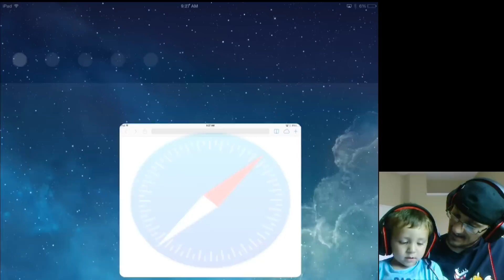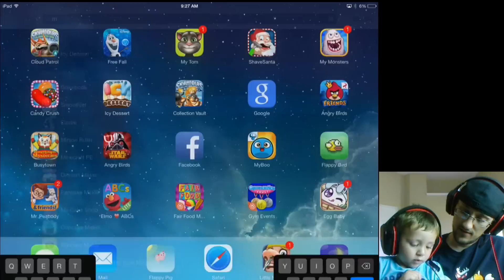Chase Plays: Most Annoying App PART 2! Endless 123 (2 Year Old Face Cam)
Chase and Dad show you our 2nd Most Annoying App (for parents that is) ... it's called ENDLESS 123!
The app comes with Numbers 1 through 5, but we bought all numbers up to 25 because it was so annoying we wanted to show you all, plus help chase learn more numbers!  He is really learning from this though, so we don't mind the "annoyingness" of it! :)

Thumbs up for Chase! :)